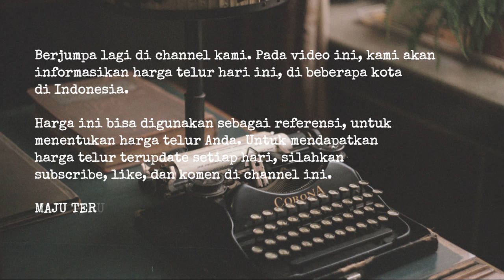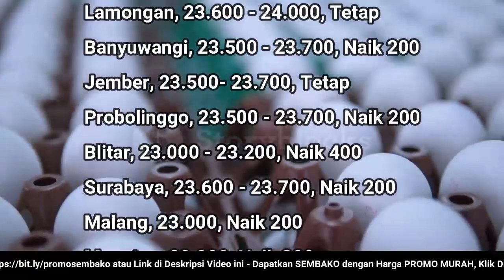🔴 UPDATE: Harga Telur Ayam Ras Hari Ini, Selasa 8 November 2022